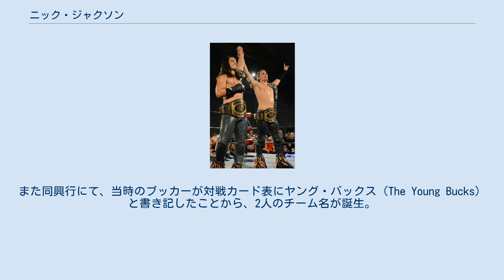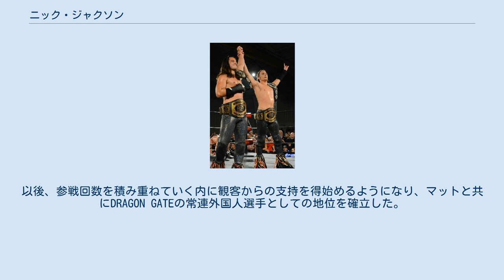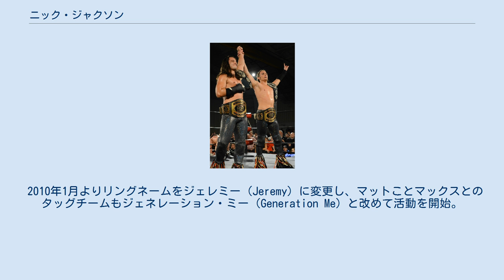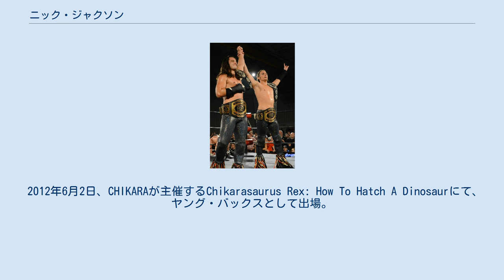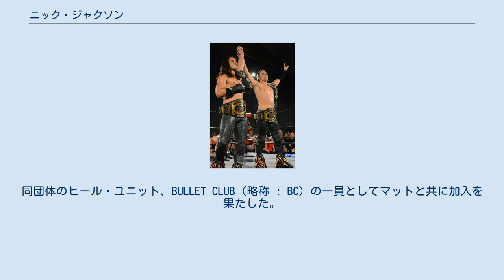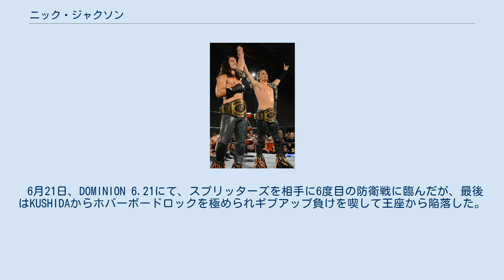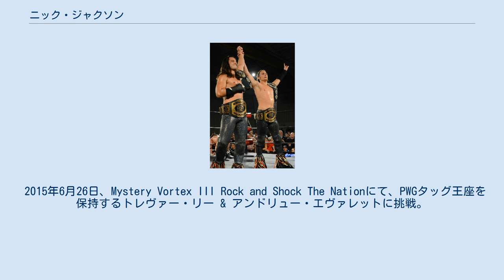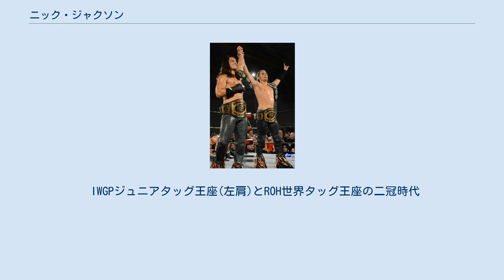ニック・ジャクソン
ニック・ジャクソン（英語: Nick Jackson、1989年7月28日 - ）は、アメリカ合衆国の男性プロレスラー。
 本名、ニコラス・マッシー（英語: Nicholas Massie）、カリフォルニア州モンテベロ出身。
AEW選手兼副社長。
 兄であるマット・ジャクソン（英語: Matt Jackson）とは、ヤング・バックス（The Young Bucks）というタッグチームを結成して活動している。
 レボリューション・プロレスリング（Revolution Pro Wrestling、略称 : RPW）が主宰するレスリング・スクール、Rudos Dojoにてトレーニングを開始する。
 2004年8月8日、エル・ガリネロ（El Gallinero）のリングネームでプロレスデビューを果たす。
 2005年2月26日、ロサンゼルスを拠点に置くフルコンタクト・レスリング（Full Contact Wrestling、略称 : FCW）の旗揚げ戦にて、スリック・ニック（Slick Nick）を名乗り、兄のマットことミスター・インスタント・リプレイと共に参戦。
サンティーノ・ブロス（カオス & モンゴル）とタッグマッチで対戦したが敗戦した。
また同興行にて、当時のブッカーが対戦カード表にヤング・バックス（The Young Bucks）と書き記したことから、2人のチーム名が誕生。
その後、NWAのマーヴェリックTVでのショーケースに2人で出場し、この日から本格的にヤング・バックスというチーム名を名乗り始めるようになる。
 2006年9月7日、ハイリスク・レスリング（High Risk Wrestling、略称 : HRW）が主催する1DAYトーナメント、ソール・サバイバー・トーナメントにエントリー。
一回戦でソニー・サムソン、準決勝戦でタランチュラとの対戦を制し、決勝戦で兄のミスター・インスタント・リプレイと対戦。
この試合に勝利を収め、同大会を優勝した。
 2007年よりリングネームをニック・ジャクソン（Nick Jackson）に変更。
2月18日、オルタナティブ・レスリング・ショー（Alternative Wrestling Show、略称 : AWS）マットと共に参戦し、AWSタッグ王座を獲得した。
6月10日にはプロレスリング・ゲリラ（Pro Wrestling Guerrilla、略称 : PWG）にヤング・バックスとして初参戦を果たし、アロガンス（クリス・ボッシュ & スコット・ロスト）と対戦し同団体デビューを飾ったが敗戦した。
8月4日、HRW主催のHighway 2 Hell 2007にて、マット & マーティ・ジャネッティとトリオを結成し、ディアブロ & ジョーイ・ライアン & カール・アンダーソン組と対戦し勝利。
この試合以後、ジャネッティに師事して指導を受けるようになる。
 2008年5月14日、DRAGON GATEが主催するAGGRESSIVE GATE後楽園ホール大会のセミファイナルに初登場。
ヤング・バックスとして横須賀享 & 斎藤了組と対戦するが、最後はマットが斎藤にプレミアム・ブリッジを決められピンフォール負けを喫した。
以後、参戦回数を積み重ねていく内に観客からの支持を得始めるようになり、マットと共にDRAGON GATEの常連外国人選手としての地位を確立した。
8月31日、PWGが主催するAll Star Weekend 7にて、ジ・エイジ・オブ・ザ・フォール（ジミー・ジェイコブス & タイラー・ブラック）が保持するPWG世界タッグ王座にヤング・バックスとして挑戦し、勝利を収め第22代王者組となった。
 2009年1月9日、サンバーナーディーノを拠点とするエンパイア・レスリング・フェデレーション（Empire Wrestling Federation、略称 : EWF）が主催するBreakin' In The New Year '09にヤング・バックスとして参戦。
フェイマス・フォー・フィアレス（ライガー・リベラ & T.J.パーキンス）が保持するEWFタッグ王座に挑戦し、勝利を収めて同王...